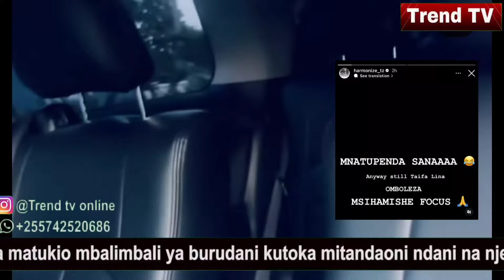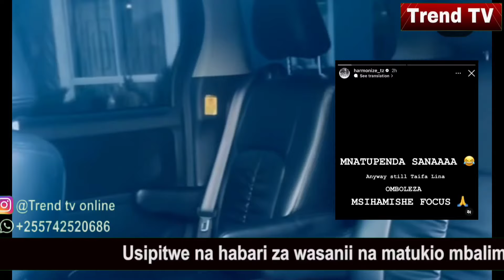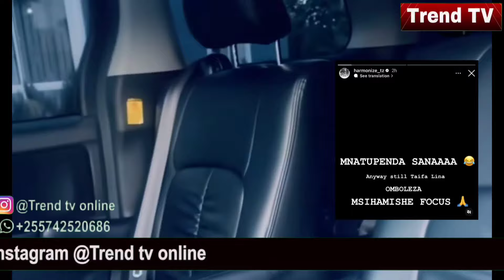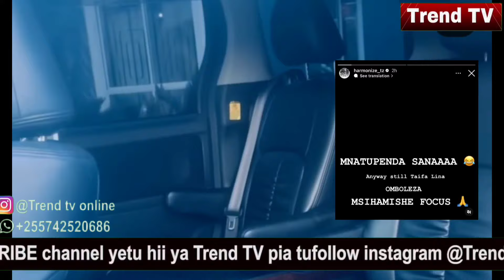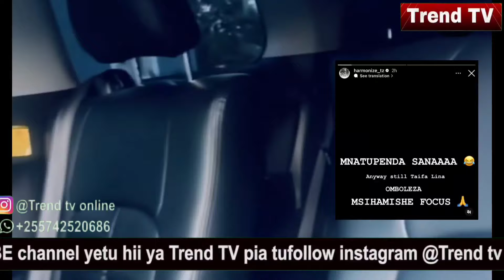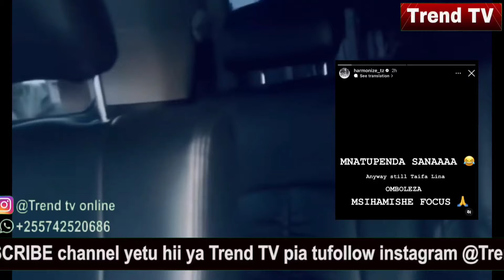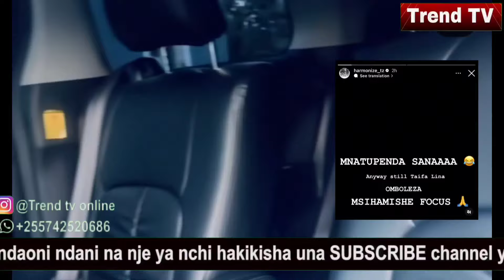HARMONIZE na POSHY waamua kuzuhirisha upendo wao na kuahidi hawaachani tazama hapa